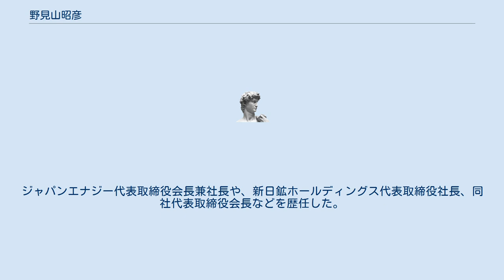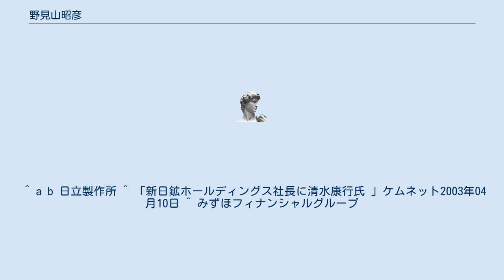野見山昭彦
野見山 昭彦（のみやま あきひこ、1934年6月15日 - ）は、日本の実業家。
ジャパンエナジー代表取締役会長兼社長や、新日鉱ホールディングス代表取締役社長、同社代表取締役会長などを歴任した。
 福岡県出身。
1957年東京大学法学部卒業、日本鉱業入社。
石油事業本部管理室長を経て、1984年取締役石油事業本部副本部長に昇格。
1989年常務取締役。
1992年日鉱共石常務取締役企画本部長。
1993年ジャパンエナジー常務取締役企画本部長。
1994年同社専務取締役東京支店長。
1996年同社代表取締役社長。
 2000年からジャパンエナジー代表取締役会長兼社長及び鹿島石油代表取締役社長を務め、日鉱金属、日鉱マテリアルズとの経営統合にあたった。
2002年に持株会社として設立された新日鉱ホールディングスの代表取締役社長に就任。
2003年同社代表取締役取締役会長。
2006年同社相談役。
2007年日立製作所取締役、みずほフィナンシャルグループ取締役。
 ^ a b 日立製作所 ^ 「新日鉱ホールディングス社長に清水康行氏 」ケムネット2003年04月10日 ^ みずほフィナンシャルグループ